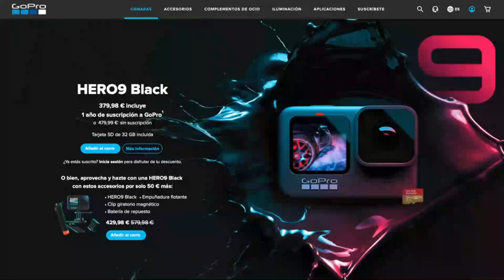LIKE DISLIKE RAJADAS VARIAS Y EL IVA/ BIKINEROS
Mi canal en youtube:
Un día de risas grabando recursos junto a Fernando de @ciclosalmozara unas risas siempre vienen bien @BIKINEROS